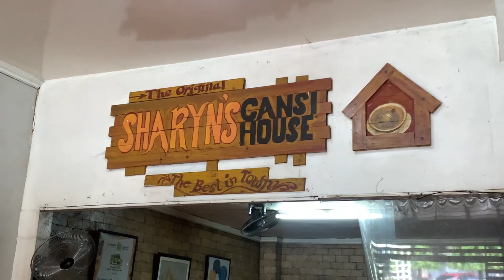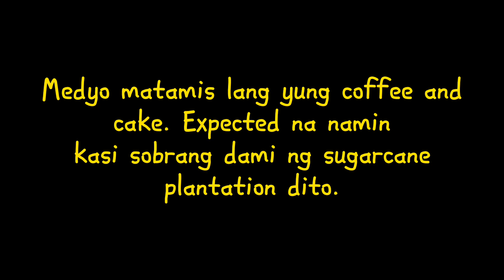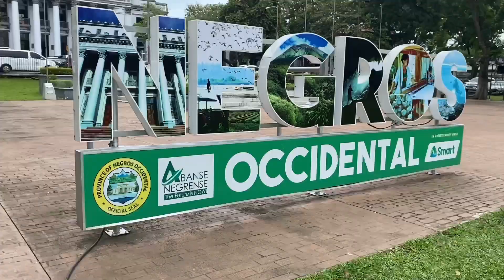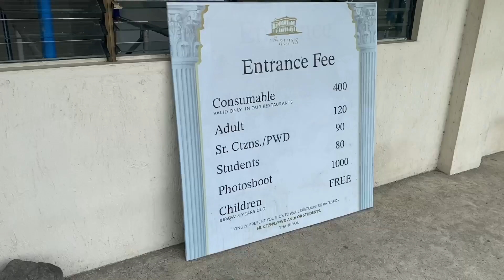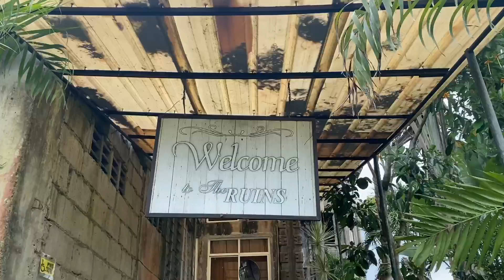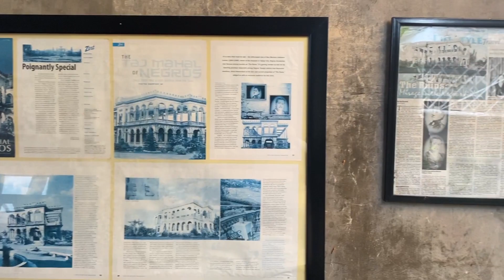Bacolod City Tour 😍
This video was taken last October 2022. Medyo na-busy lang kami with our full-time work and other ganaps. Pero marami na din kaming napuntahang mga locations after this. Abangan nyo guys, madami pa kaming i-uupload. Sana magkaroon kami ng time to edit hahahaha